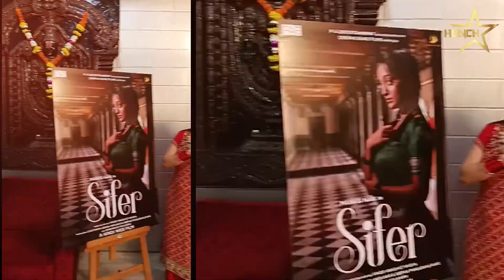Manasi Naik shared her Good News : मानसी नाईकने वाढदिवसाच्या दिवशी दिली आनंदाची बातमी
Manasi Naik | Good News | Birthday Celebration | Hunch Media | Marathi Entertainment News

मराठी चित्रपटसृष्टीतील आघाडीची अभिनेत्री मानसी नाईकने वाढदिवसाच्या दिवशी आनंदाची बातमी दिली आहे. ही आनंदाची बातमी नक्की काय आहे? ते जाणून घेण्यासाठी हा व्हिडीओ नक्की बघा -